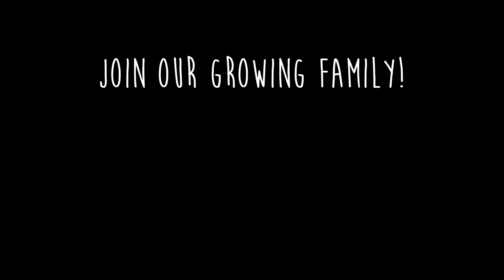New Baby Shoes!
We go sneaker shopping to get our baby her first pair of Nike Shoes! These new baby shoes look so cute on her, and she starts walking in them so well! Austin had his birthday, and he's really motivated to get back to a better version of himself! He is cutting out soda and candy for 30 days to see how he feels with this big change! He wants to be more health conscious, so I did a grocery store haul with so many healthy choices for meals and snacks. Micah has been teething again, which is why she was so uncomfortable on our trip to the lake! She is finally feeling better, but is still feeling a bit emotional! We try to teach her to not be afraid of things, and also teach her some new baby tricks! She's learning so fast!

My Favorite Items:

FOLLOW US //

SHOP EQUIPMENT //

24-105 lens
Canon 80D
18-135 Lens
17-55 Lens

Austin & Jess
1123 N Fairfield Rd #1373